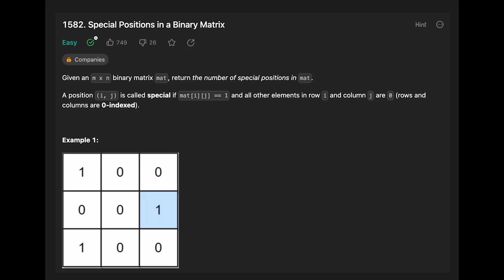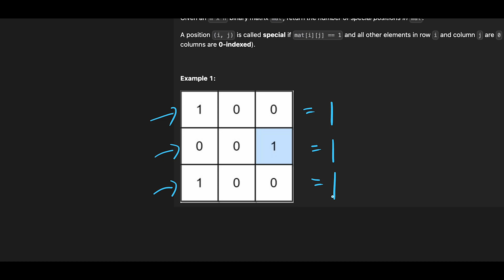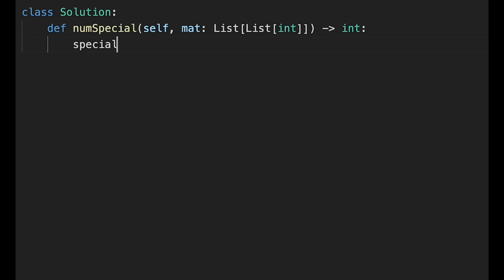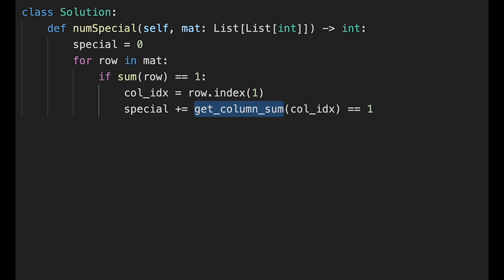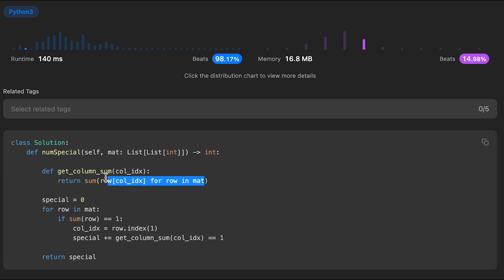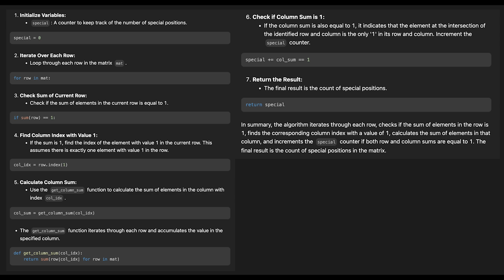Special Positions in a Binary Matrix - LeetCode #1582 - Python, JavaScript, Java and C++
Let's solve Special Positions in a Binary Matrix with Python, JavaScript, Java and C++ LeetCode #1582! This is LeetCode daily coding challenge on December, 13th, 2023.

🚀 In this tutorial, I delve into efficient algorithms for identifying unique positions in binary matrices. Explore the world of computer science with practical examples and problem-solving strategies. Don't miss out — hit play now and elevate your coding skills! 🔍💻

CodingNinja offers other videos on programming, algorithms, and data structures as well.

⭐️ Please upvote my article.

■ Timeline
0:05 Explain algorithm of the first step
1:06 Explain algorithm of the second step
2:36 Coding
4:17 Time Complexity and Space Complexity
4:55 Step by step algorithm of my solution code